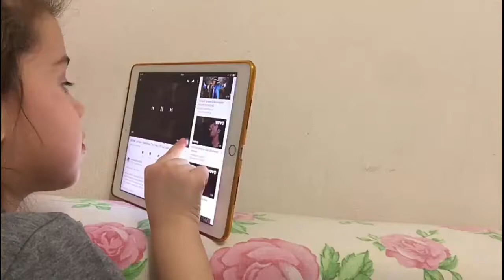Юная фанатка Майкла Джексона. И смех и грех.A small fan of Michael Jackson.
Маленькая Николь стала поклоницей Майкла Джексона. Посмотрите до чего ее довела эта любовь,  и смех, и грех.